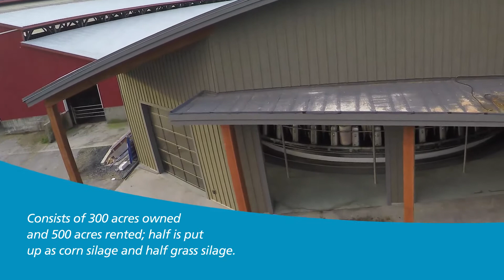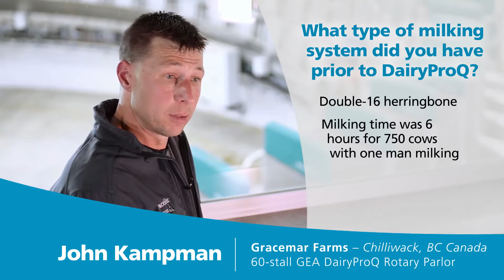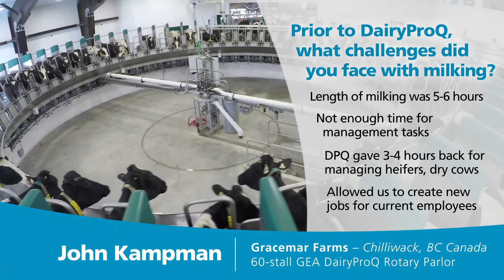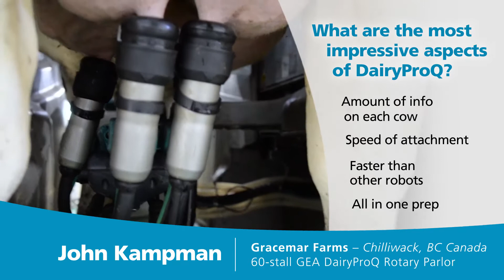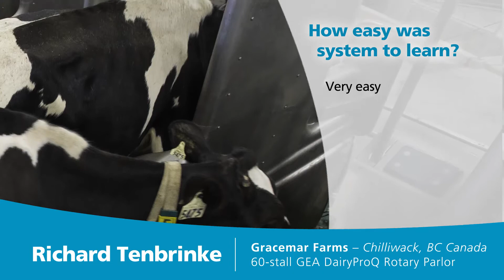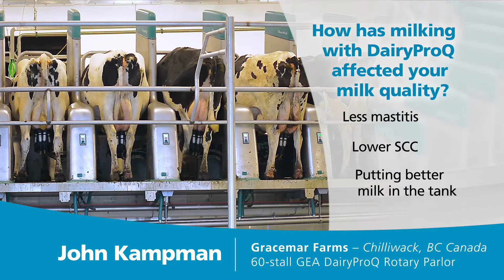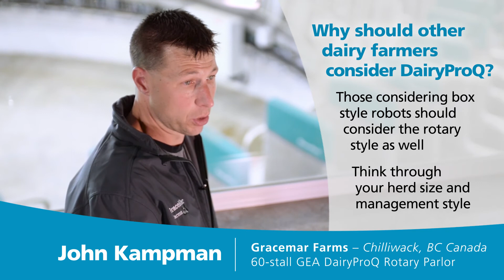Gracemar Farms - Farm Profile - Featuring GEA DairyProQ and CowScout®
Learn more about why Gracemar Farms made the decision to install a 60-stall GEA DairyProQ, fully automated robotic rotary milking parlor - and the features that impressed them the most.  Also, see how CowScout helps them better manage their herd.